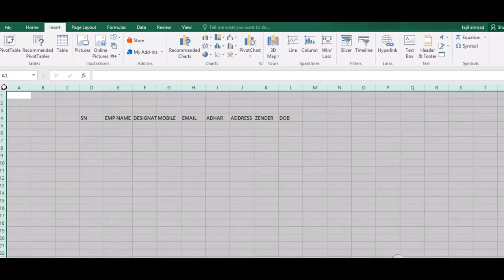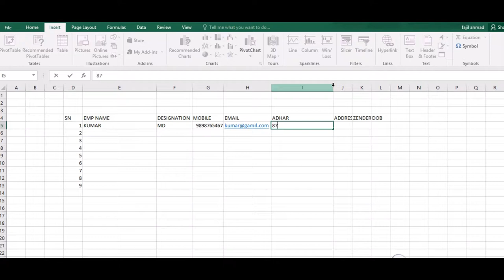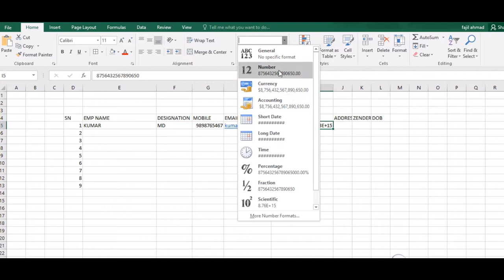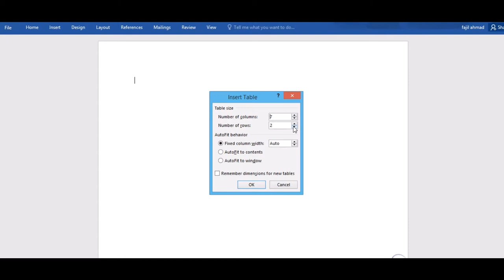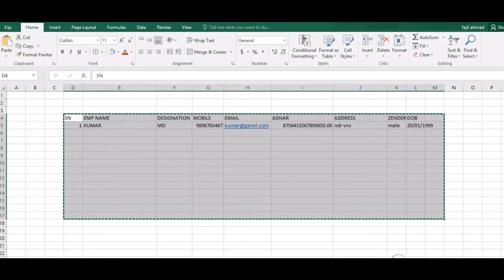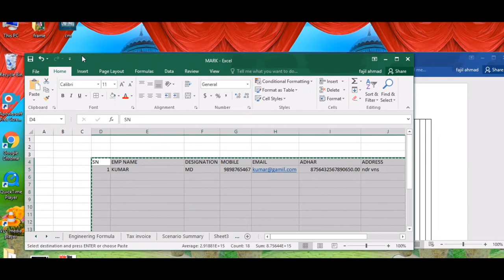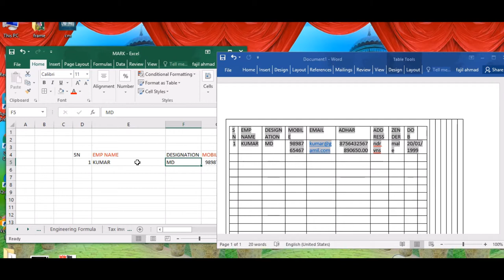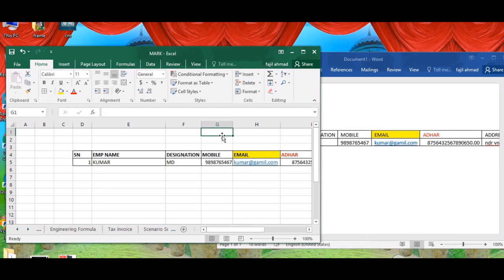Excel to word (Use of Past special Link) Attached file in Hindi || Ms Office